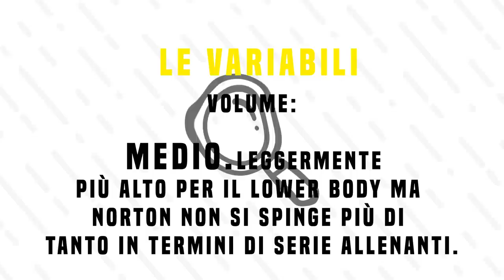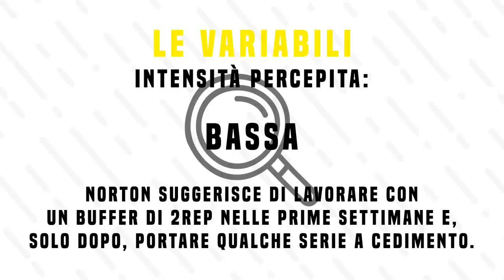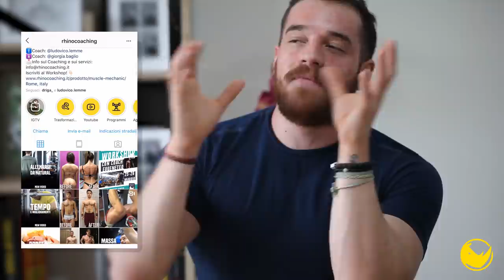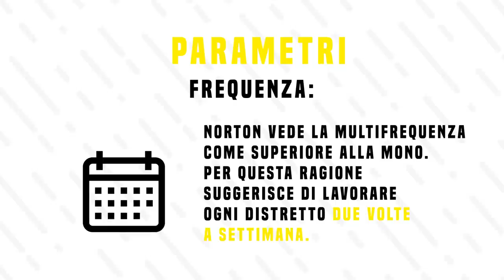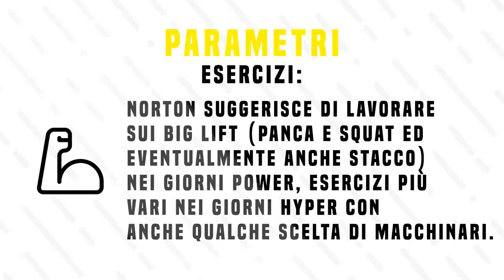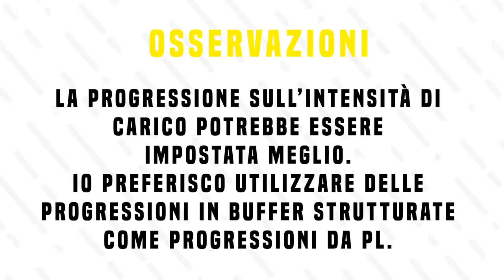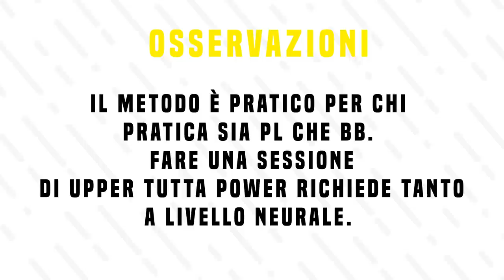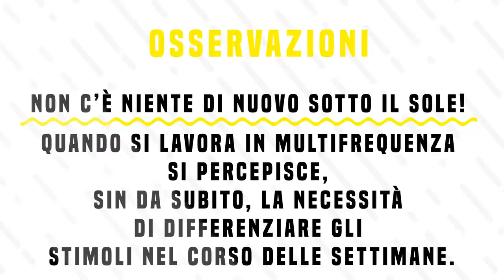PHAT | Ecco come funziona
il PHAT è un metodo di allenamento che ha riscontrato grande successo in passato. Come funziona? Soprattutto, come inserirlo nella nostra programmazione?
Ecco spiegato tutto in questo episodio!

LINK UTILI

Come contattarci?!

-rhinocoaching.it-